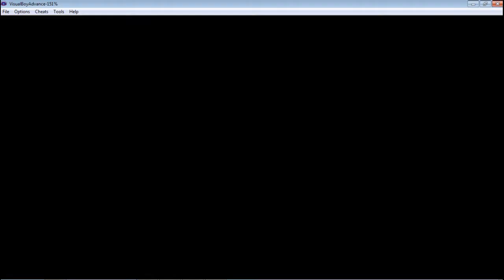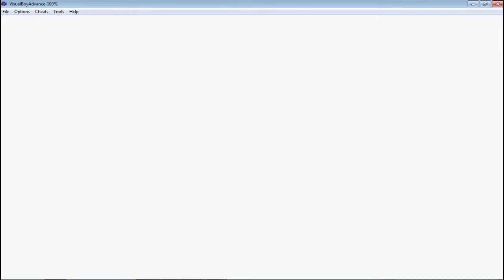Let's play pokemon smeraldo perfetto #14 We all live in a yellow submarine!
Eccoci alla nuova parte di pokemon smeraldo perfetto. In questa parte scenderemo nei fondali marini per raggiungere lo yellow submarine e entrare nella grotta del team Idro, dove sconfiggeremo il loro capo Ivan.